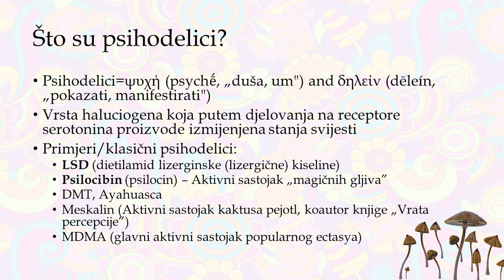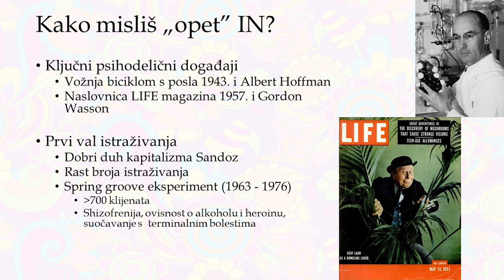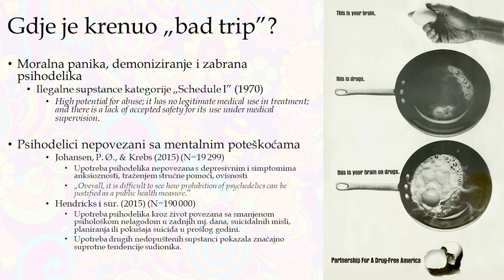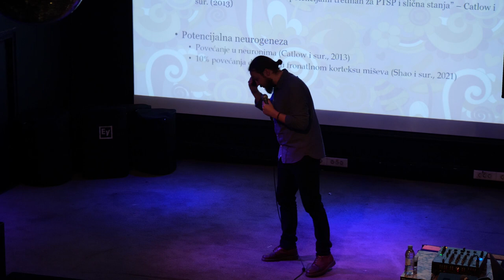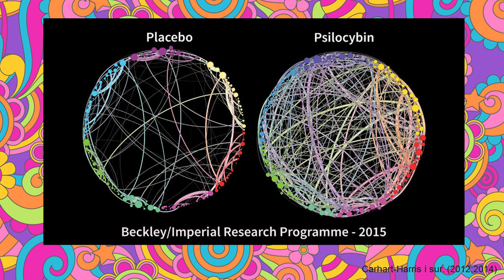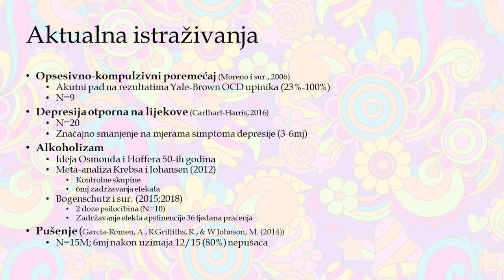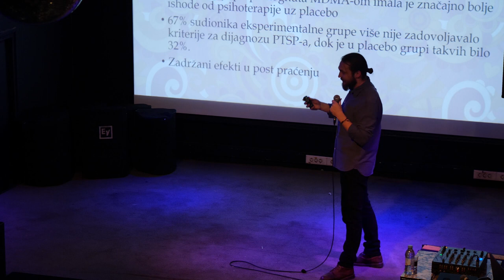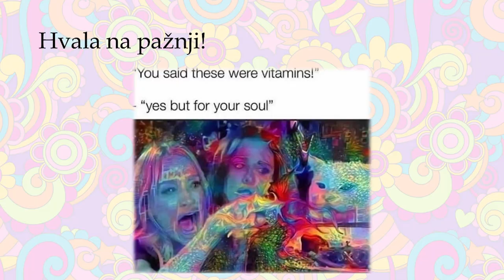#2 DRUGS: Psihodelici su (opet) IN? // Mario Zulić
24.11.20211. KSET je ugostio Nepopularnu psihologiju kako bismo u opuštenoj atmosferi održali tri interaktivna predavanja koja su okupljena pod naslovom eventa "SEX, DRUGS & WORK'N'ROLL". Donosimo vam drugo predavanje na temu "Psihodelici su (opet) in" o kojoj je pričao Mario Zulić, mag.psych. Uživajte u predavanju!

O predavaču:
Mario Zulić je javnosti je najpoznatiji kao osnivač i glavni urednik portala Nepopularna psihologija. Magistar je psihologije koji je ujedno često govori o agilnom načinu mišljenja i primjeni Scrum praksi u organizacijama, što mu čini i fokus karijernog puta. Glavni interesi su mu kognitivna i organizacijska psihologija, psihologija psihodelika te psihoterapija. Dodatno se educira u području KBT-a (kognitivno-bihevioralne terapije).

Host: Dora Petrović
Video editing: Leonarda Novoselić

Zahvale video sekciji KSET-a na snimkama i odličnoj suradnji.